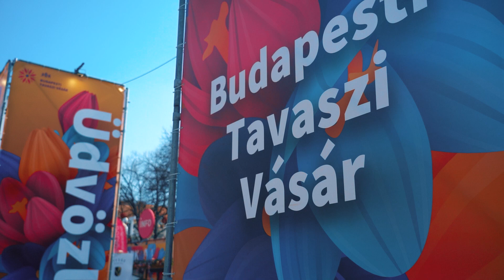Budapesti Tavaszi Vásár 2023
Kézműves vásárral, tojás múzeummal és nosztalgia körhintával érkezik a tavasz a Városháza parkba és a Deák térre.

Tiéd a tér!
2023. március 24. - április 16.